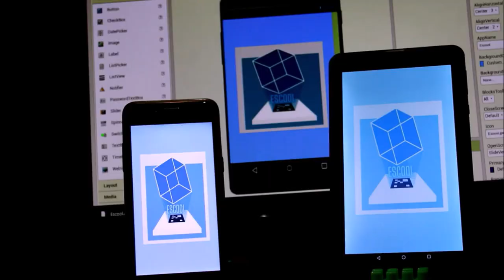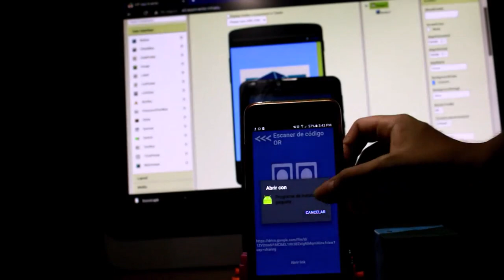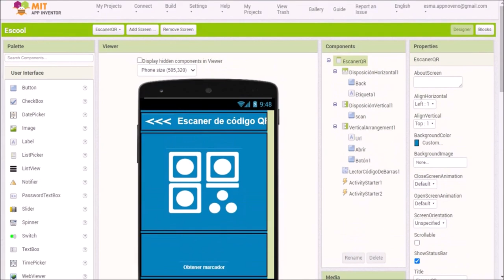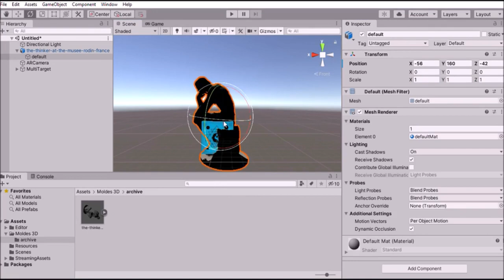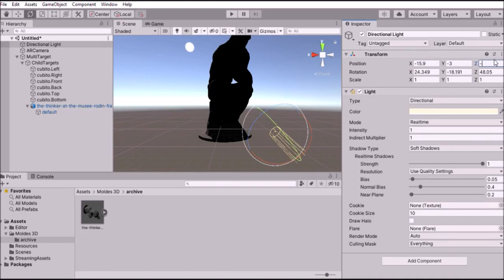Technological Engineers - Escuela Salesiana María Auxiliadora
Categoría de Participación: App Inventor

Integrantes del Grupo:

- Paola Merino
- Luz Argueta
- Laura Segovia
- Jeniffer Saravia